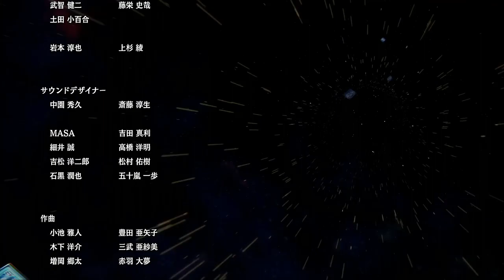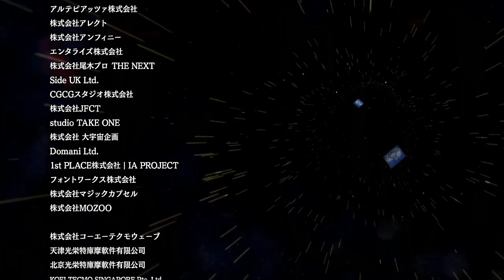【無双スターズ】 39 志貴ルート ED ウィリアム、真田幸村、リュウ・ハヤブサ